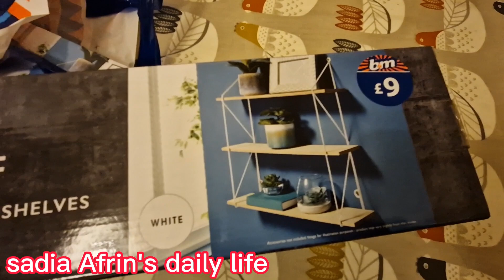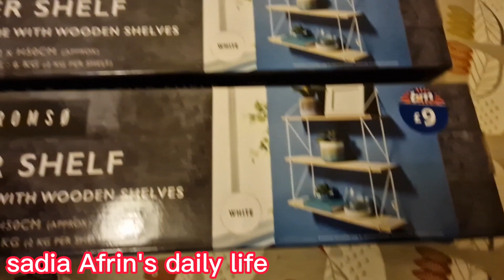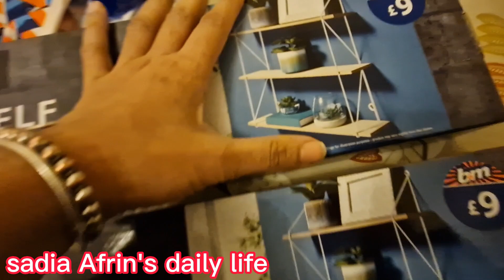আজ অনেক দিন পরে omar স্কুলে গেলো b&m থেকে কি কিনলাম আজ???